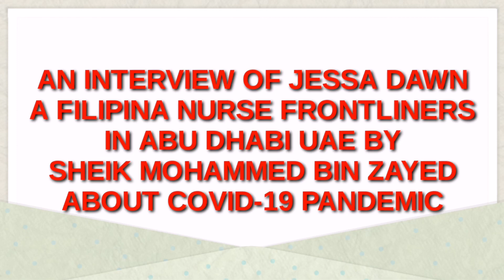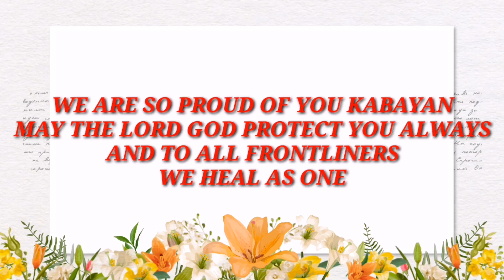INTERVIEW OF A FILIPINA NURSE IN UAE ABU DHABI A FRONTLINERS BY SHEIK MUHAMMED BIN ZAYED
AM SO PROUD OF YOU KABAYAN👏👏👏
CTTO:
UAE LABOUR

Proud Moment for Filipino Community in UAE, Ibinahagi ng Pinay na si Jessa Dawn Ubog kay Sheikh Mohamed bin Zayed ang kalbaryo ng mga kapwa niya frontliners sa UAE.
Like Page Dear kabayans: UAE Labours